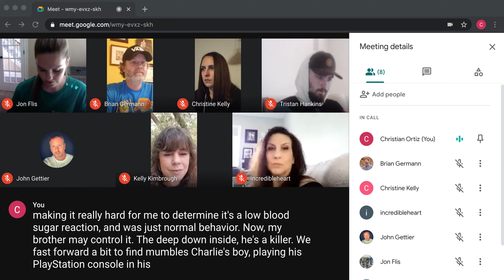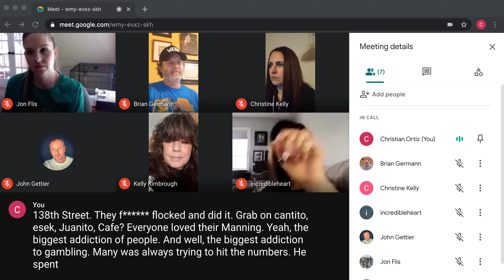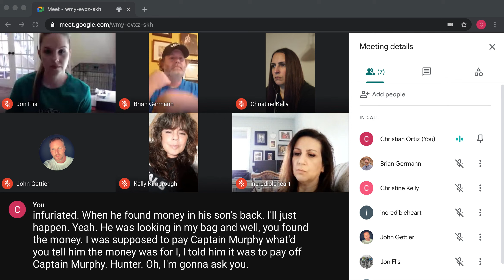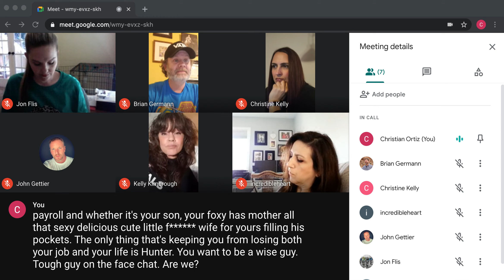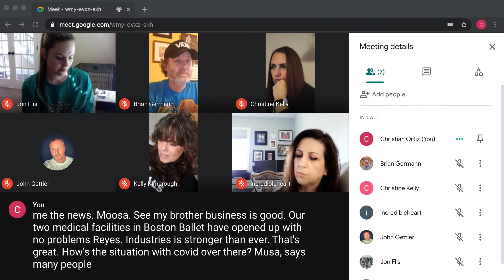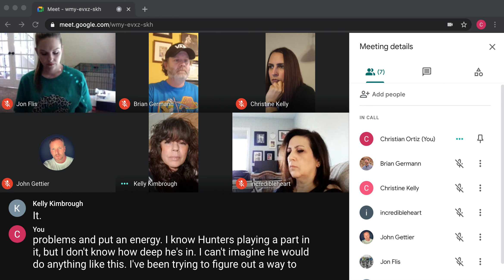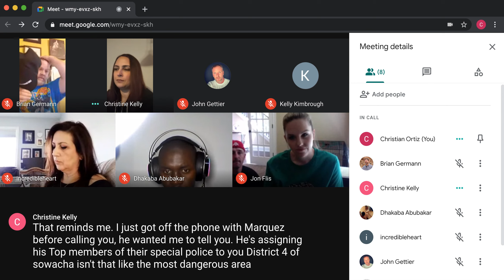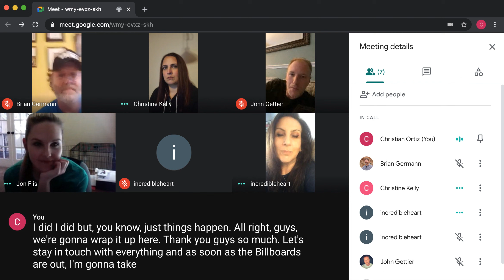TWO BOSSES THE CERULEAN CUT - OFFICIAL SCRIPT READING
The cast of TWO BOSSES,  actors from Turkey, Georgia, Seattle, Toronto and Florida, gather together for the first official virtual script reading for a motion picture during COVID 19.